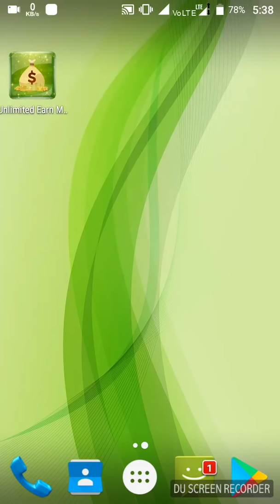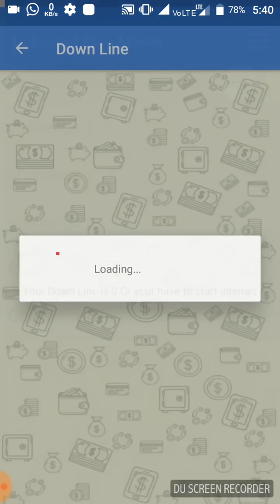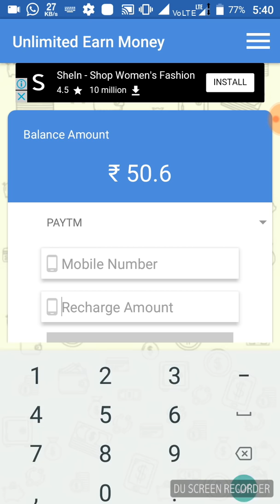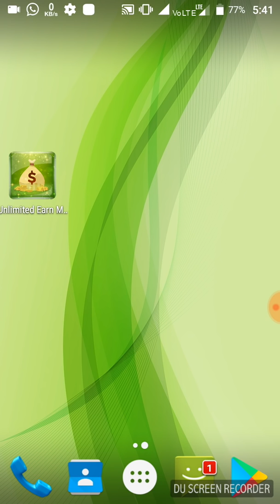New refer and earn money app💰RS-10 on every Refer with Paytm payment proof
Refer code- 3F099065